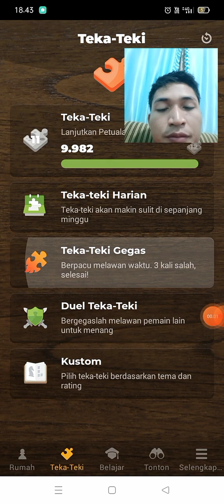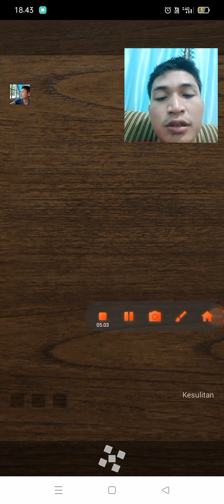CARA MOTONG IKAN LELE MONSTER DARI INDIA